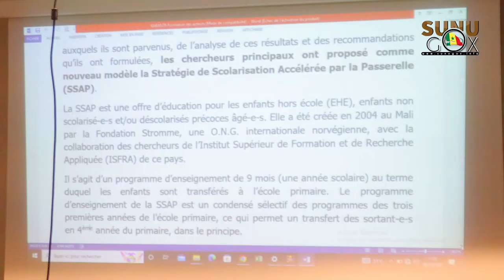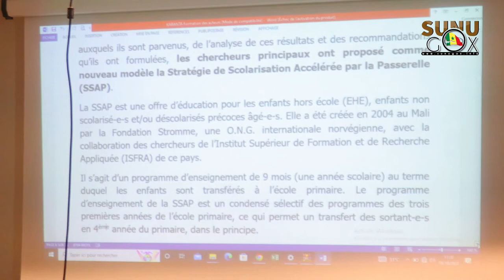Éducation/Classes passerelles: la fondation Karanta lance un nouveau modèle.